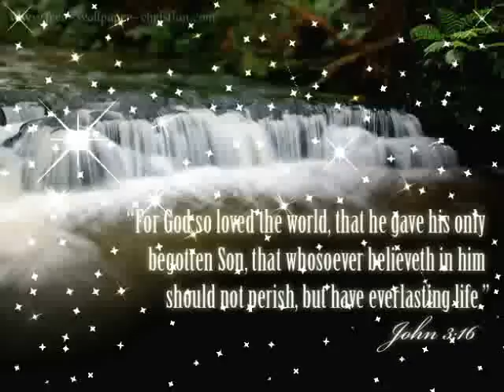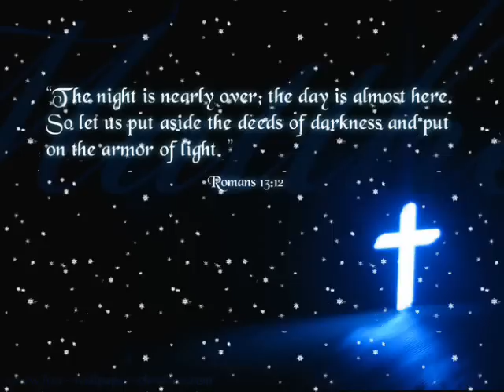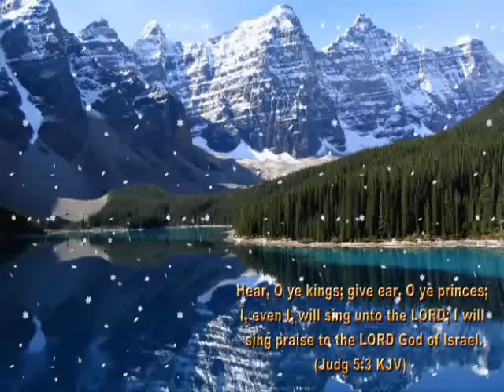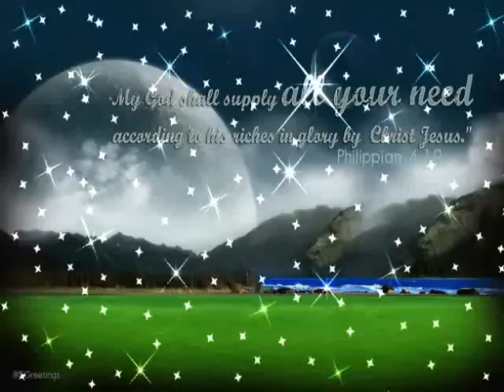Jamie Johnson Beulah Land